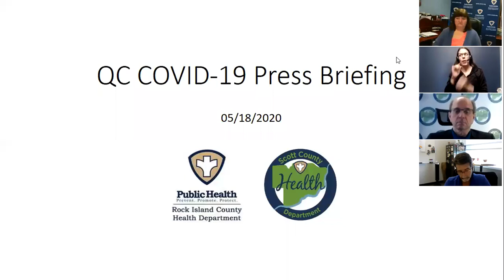May 18, 2020 - COVID-19 Press Briefing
May 18, 2020 - Scott County Iowa & Rock Island County Illinois Health Departments
Who:
Nita Ludwig, Rock Island County Health Department
Edward Rivers, Scott County Health Department
Mike Parejko, Mississippi Valley Regional Blood Center
Kirby Winn, Mississippi Valley Regional Blood Center